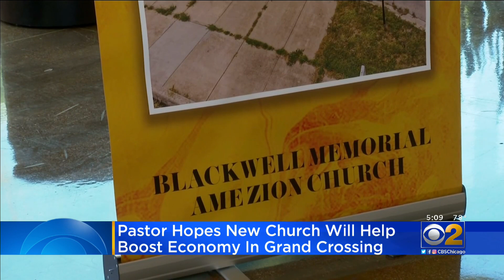A New ‘Temple’ For The New Life Covenant Church Southeast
"The Temple" -- part theater, part church -- boasts nearly 4,000 seats inside, which it hopes will also boost the local economy in Grand Crossing. CBS 2's Marissa Parra reports.